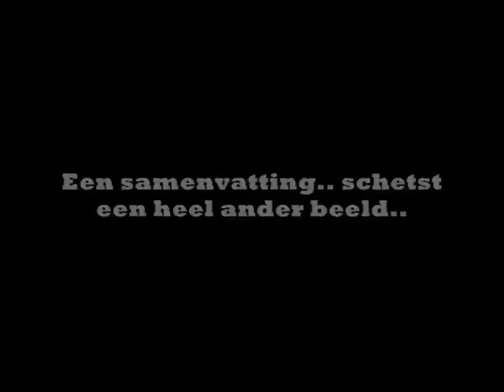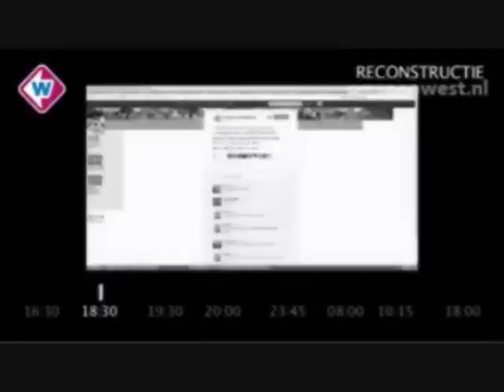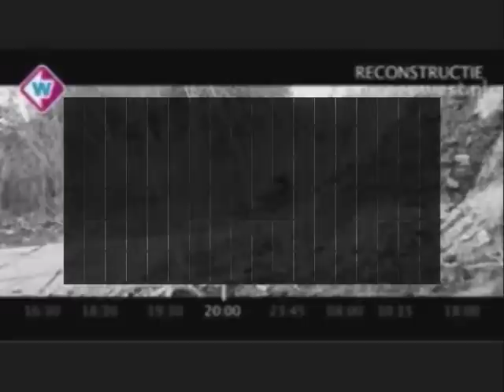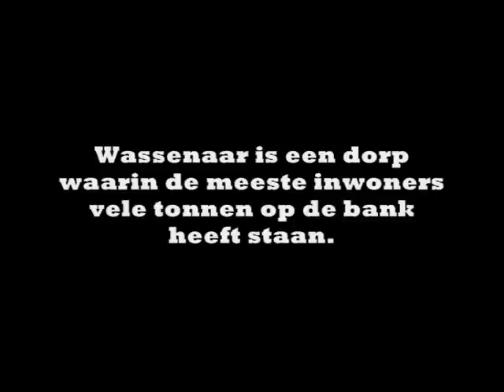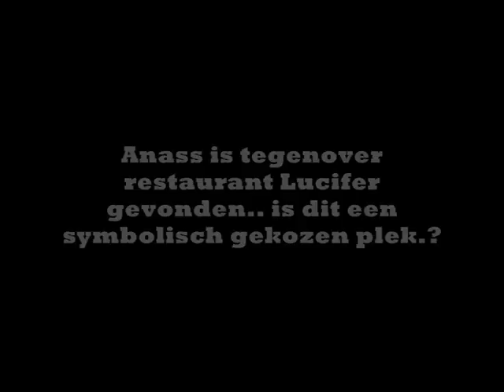Anass satanisch vermoord？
Anass Aouragh Satanisch Vermoord // 6 Februari 2013 // 13 Jaar oud // Justitie is corrupt // Daders weg geJorist // NFI Bedrog // Pedo eliten slaan weer toe // R.I.P Anass Aouragh // wat is de waarheid?

▬▬▬▬▬▬▬▬▬▬▬▬▬▬▬▬▬ஜ۩۞۩ஜ▬▬▬▬▬▬▬▬▬▬▬▬▬▬▬▬
 . . . . . . . . . . . . . . . . . . . . . .R O C C P R O D U C T I O N
▬▬▬▬▬▬▬▬▬▬▬▬▬▬▬▬▬ஜ۩۞۩ஜ▬▬▬▬▬▬▬▬▬▬▬▬▬▬▬▬

­­­­­­­­--­๑ღஐღ๑ ­-­-­-­-­-­-­-­

¬๑ღஐღ๑

RoccProduction is geen Full member van YouTube // RoccPro verdiend geen geld aan de video's // Alle video's zijn vrijwilig en met goede bedoelingen gemaakt // RoccProduction 2008 //

Dank u! ✫º°¤ø„¸„¸¸„Ƹ̵̡Ӝ̵̨̄Ʒ

. . .☆ RoccProduction Videos ~ since 2008 ~ The Netherlands ☆